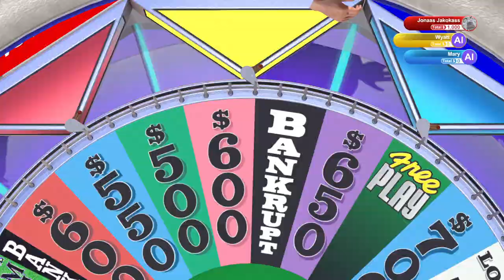Pasta Judge | Wheel of Fortune | Ep 188 | Crazy Town Gaming